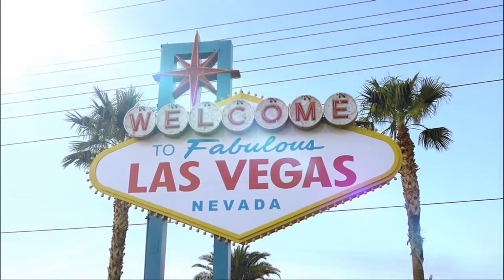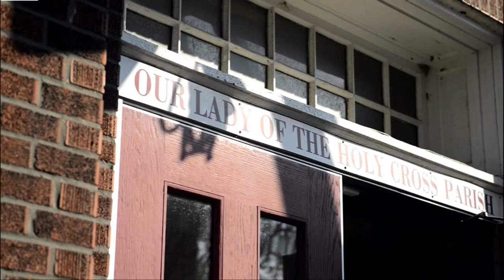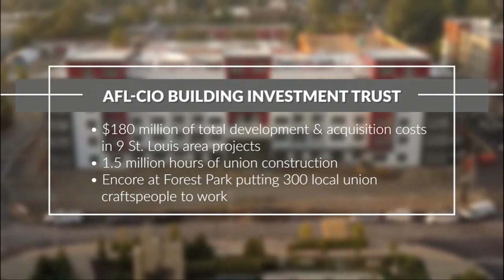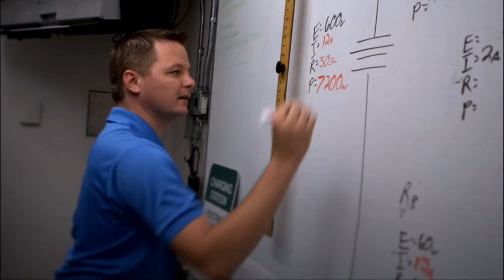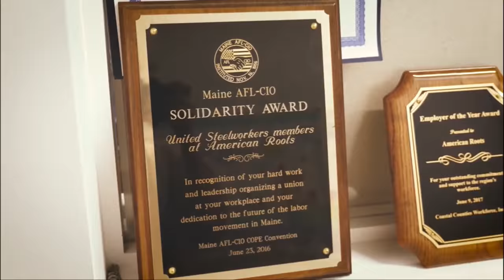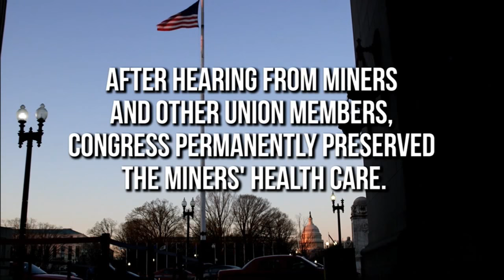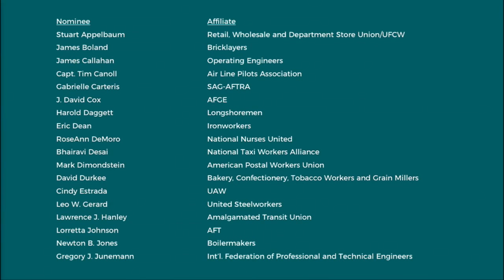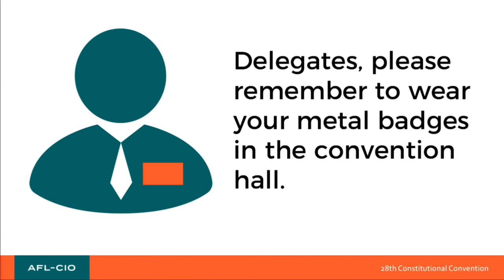2017 International Convention | Sunday, October 22nd | AFL-CIO Video